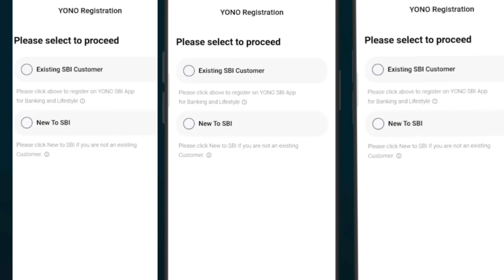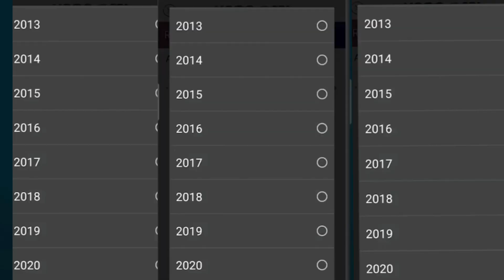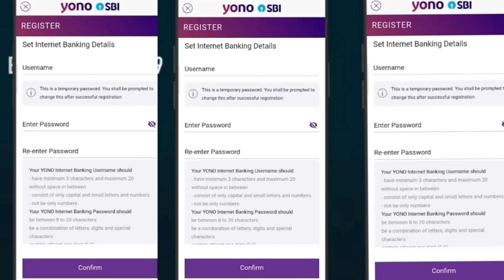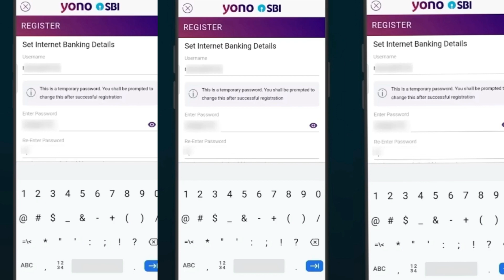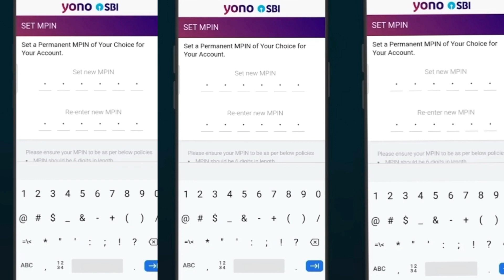SBI Net Banking Registration Process for Personal Users